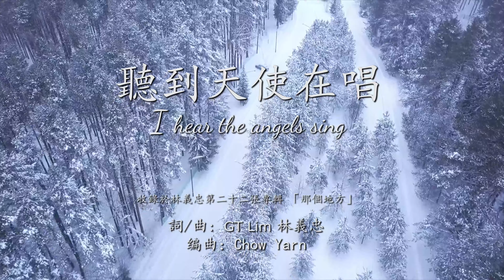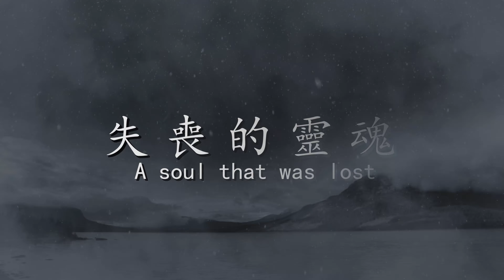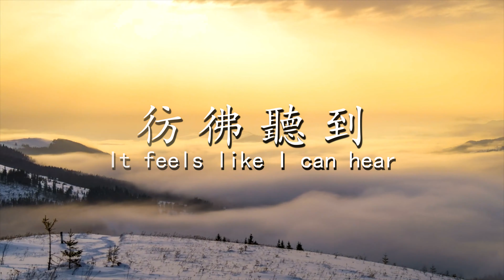GT Lim 林義忠 【聽到天使在唱】I Hear The Angels Sing (官方歌詞版 Official Lyrics Video)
聽到天使在唱
I Hear The Angels Sing
词曲: GT Lim 林義忠
编曲: Chow Yarn

收錄於林義忠第二十二張專輯 【那個地方】

失喪的靈魂 蒙救主拯救
A soul that was lost   Saved by the Saviour
奇異的恩典 罪人得赦免
Amazing grace   A sinner forgiven
悔改的眼淚 是何等珍貴
Tears of repentance   Are so precious
耶穌的寶血 潔淨一切
The precious blood of Jesus   Cleanses everything

不再受捆綁 被耶穌釋放
No longer in bondage   Set free by Jesus
彷彿聽到 天使在唱
It feels like I can hear   The angels singing

Hallelujah   Hallelujah
榮耀神羔羊
Glory to the Lamb of God
哈利路亞 榮耀神羔羊
Hallelujah   Glory to the Lamb of God

可購買及下載之電子平台包括:
Available from most digital music platforms, including:

謝謝～！